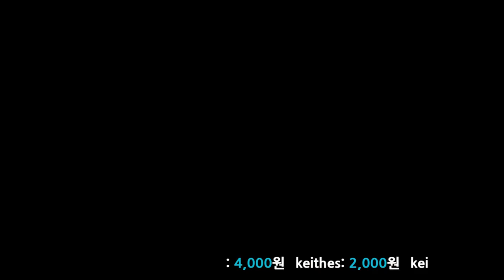[철권7]매크로야(화랑) vs 광견진(화랑)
영감님 궁디팡팡 ; ㅁ;!